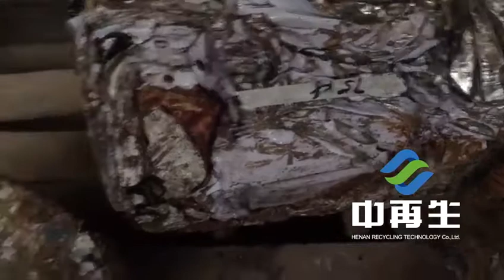Waste big metal iron block shredder steel block crushing machine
is a professional
manufacturer specialize in recycling shredder machine for more than 15 years.Our shredding machine is ideal for waste plastic, scrap iron plate, iron wire, old TV, fridge, washing machine,used tires, cars and so on recycling.